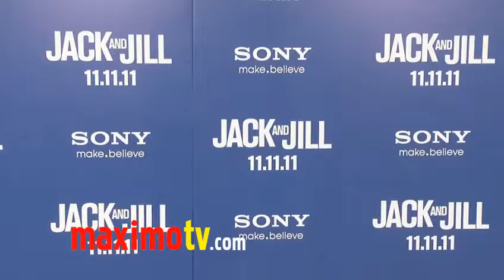Bill Romanowski at "Jack and Jill" Premiere Red Carpet ARRIVALS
Bill Romanowski at "Jack and Jill" premiere red carpet arrivals at Regency Village Theatre in Westwood, Ca USA November 6, 2011